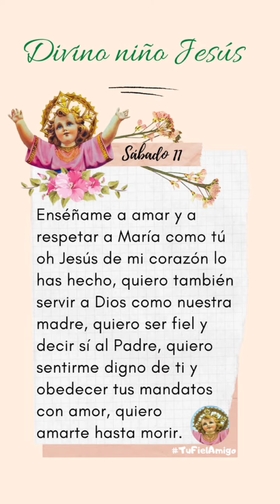Oración Diaria al Divino Niño Jesús Sábado 11